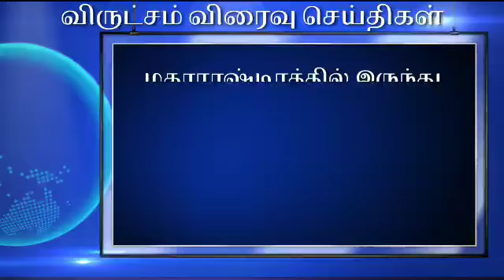Tamil Evening Breaking - May 28